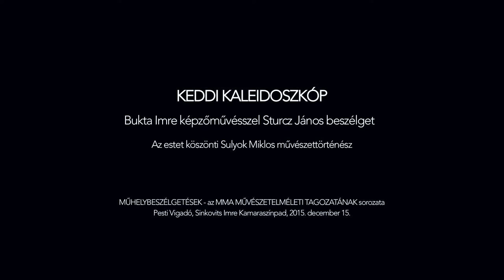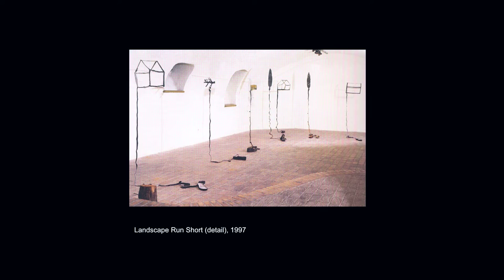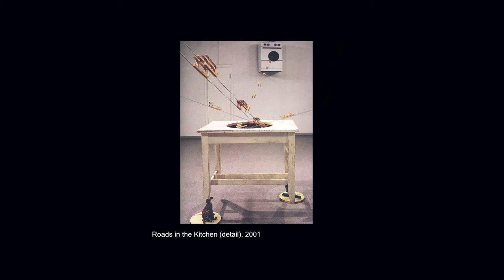Keddi kaleidoszkóp - Bukta Imrével beszélget Sturcz János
Bukta Imre képzőművésszel legújabb munkáiról és 2016. tavaszára tervezett kiállításairól beszélget Sturcz János művészettörténész.
Felvétel: Pesti Vigadó Sinkovits Imre Kamaraszínpad, 2015. december 15.